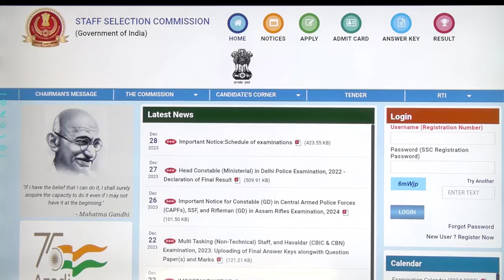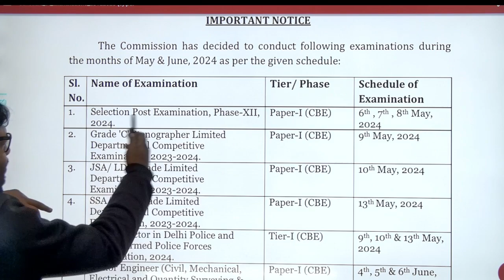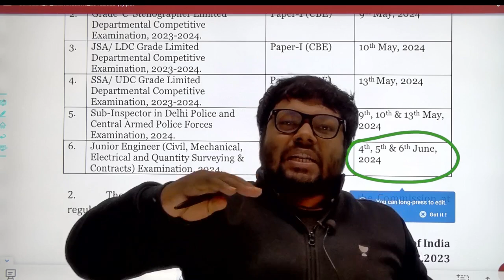SSC 2024 Exam Date Out | Big Update SSC Exam Syllabus Vacancy ssc # rrb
🚀 SSC JE Exam 2024 | Electrical Subject Wise Session by Praveen Sir

Master the SSC JE Electrical Exam 2024 with Praveen Sir! Dive into an insightful subject-wise session covering essential topics. Boost your preparation for SSC, UPPCL, RRB, and more! 📚⚡

Save upto 55% with upto 4 Months Free Extension on SSC JE & State AE Exams

📌 Key Highlights:
🧠 In-Depth Analysis of Electrical Subjects
📋 Tailored for SSC JE Exam 2024
🎓 Ideal for UPPCL, RRB, and Similar Exams
💡 Expert Guidance from Praveen Sir
👨‍🏫 About the Session:
Praveen Sir provides a comprehensive session to enhance your understanding of electrical subjects crucial for SSC JE 2024. 🌟

Call Praveen Kumar Sir's team on 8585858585 and take your SSC JE Preparations to the next level.

Embark on a successful journey of government exam preparation while still in college! Join Praveen Kumar as he shares invaluable tips and proven strategies to excel in exams. 📚✨

Don't miss the opportunity to excel in your SSC JE/AE exams! Use code EEGURU for the best results and unlock your true potential. Let's achieve success together!

You can enrol in Unacademy Subscription and get the following benefits:
1. Learn from your favourite teacher
2. Dedicated DOUBT sessions
3. One Subscription, Unlimited Access to Live Online Classes and Videos
4. Real-time interaction with best-in-class teachers
5. You can ask doubts in live online classes
6. Limited students in each Class
7. Download the videos & watch them offline